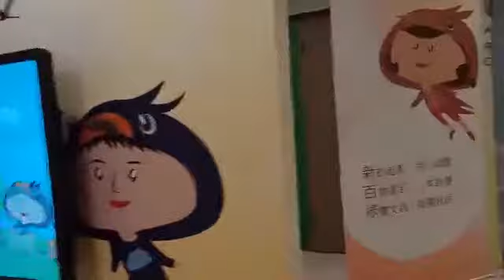108/12/15.16.17高雄之旅-配合阿嬤（答應阿嬤好起來就走） 108.04.18~108.04.2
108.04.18~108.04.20阿嬤高雄小阿姨也都來加油108年全國中等學校運動會舉重比賽in高雄

108陪阿嬤參加（社子島威靈廟）二天一夜進香祈福.來拜拜祈求看到的各位平安幸福賺大錢

~來拜拜祈求👀到的各位平安幸福賺大錢。陪阿嬤參加（蘆洲保和宮）四天三夜進香祈福!

107年10月28日台北市(社子島)坤天亭進香(^・^)陪阿嬤(^o^)媽媽去宜蘭進香ʕ•ٹ•ʔ

2018吃喝玩樂-國泰民安.風調雨順.招財進寶.平平安安.逢賭必贏✌.日進斗金😄.八方進財.(●´ϖ`●)

2018吃喝玩樂-國泰民安.風調雨順.招財進寶.平平安安.逢賭必贏✌.日進斗金😄.八方進財.(●´ϖ`●)

讓我們這樣做，做你喜歡做的事， 活 活
或者是用心去喜歡你正在做的事， 得 出
並且發掘創造出它的內涵及價值。 快 自
從喜歡到熱愛，慢慢懂得愛自己； 樂 我
從發掘到創造，漸漸活出新思維。 最 才
不用努力做出什麼值得驕傲的事， 實 快
請記得，內心自卑者才需要驕傲！ 在 活

服務項目:
設計裝潢•舊屋翻修•庭園景觀•防水抓漏
壁癌處理•水電檢修•衛浴磁磚•木作工程
系統家具•廚具櫥櫃•氣密鋁窗•油漆粉刷
拆除清潔•空調系統•防盜監控•大小修繕

房子工廠 免付費 電話: 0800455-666
房子工廠 Facebook臉書 粉絲團

房子工廠團隊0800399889外牆拉皮/翻新/檢測/防水/抓漏/施工/規劃/承包/裝潢/設計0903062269

正文國際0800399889外牆拉皮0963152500防水抓漏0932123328新北市五股區成泰路1段7巷

蜘蛛人施工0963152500高空作業090